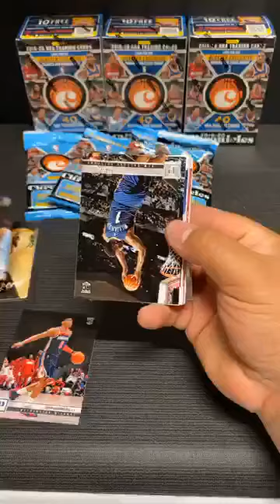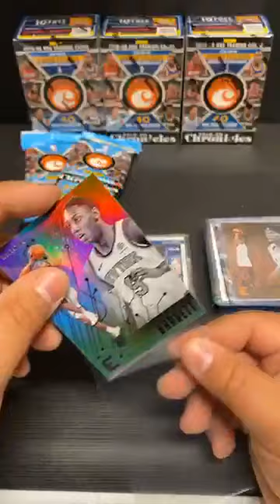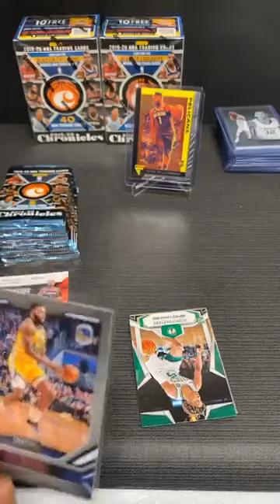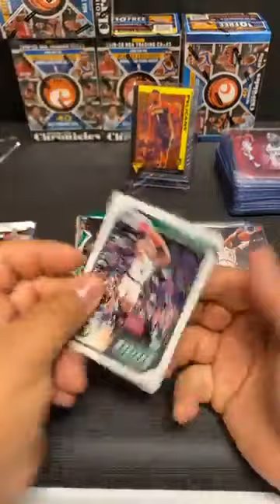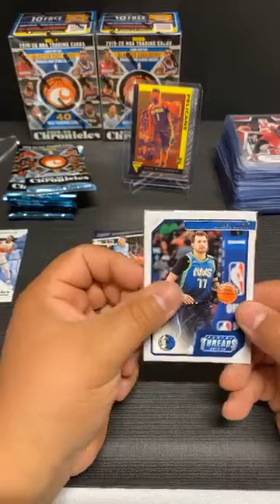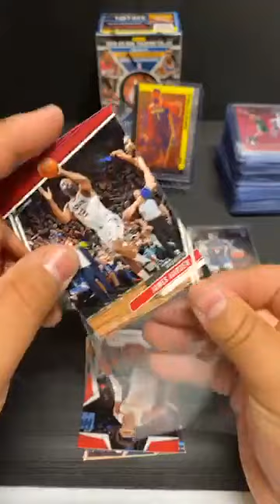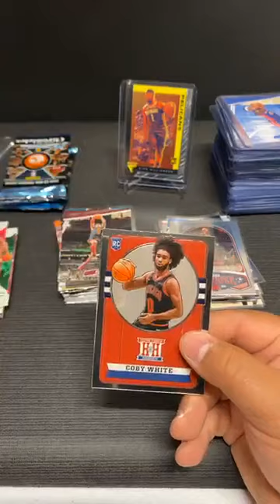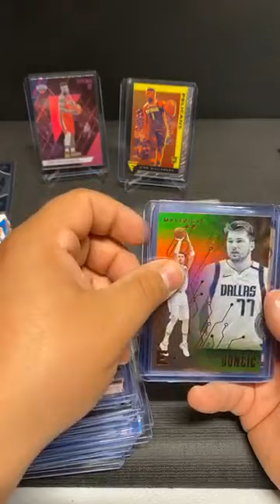2019-20 Chronicles Mixer Box Break #1